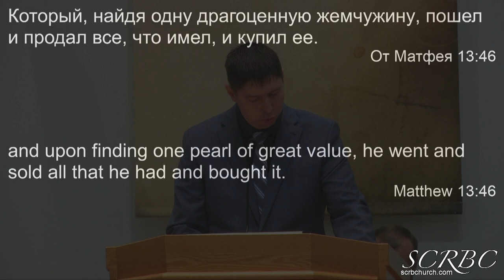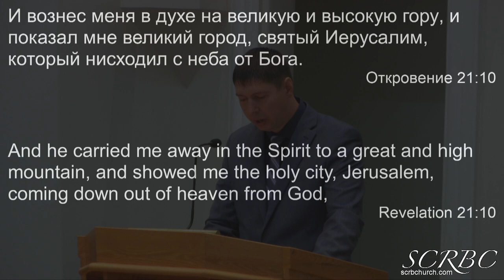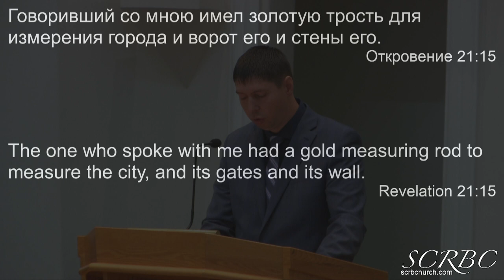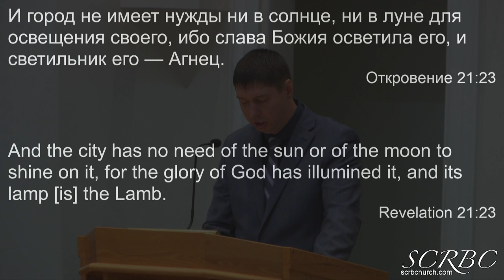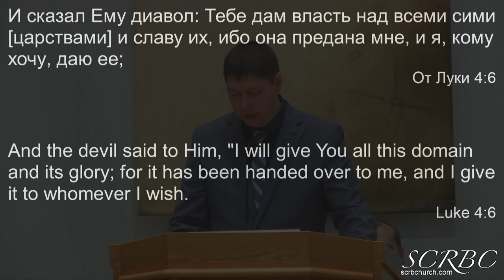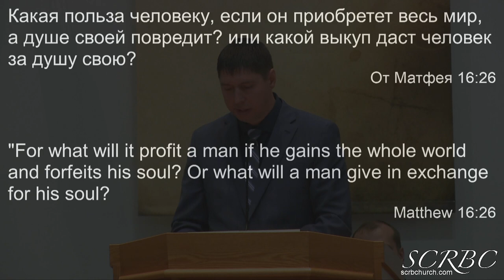06 14 2020 Царство Небрсное П Гальченко